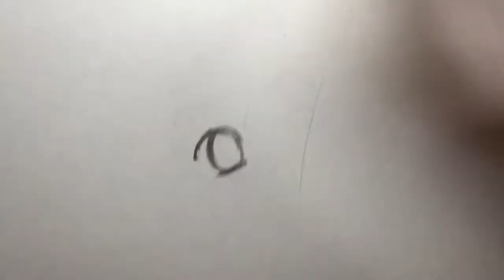Drawing tutorial of Full Body in School Uniform- How to draw manga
Thank you for wonderful music♡